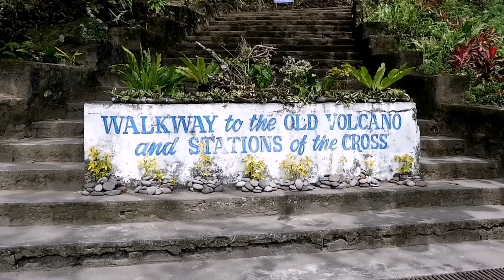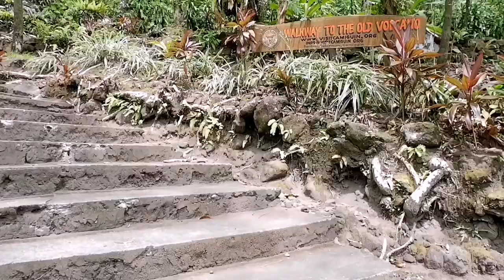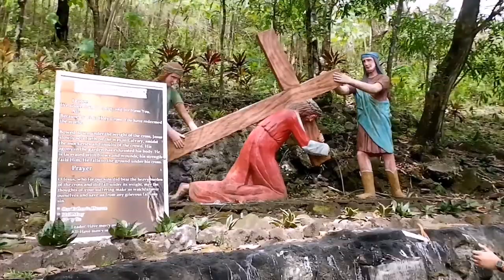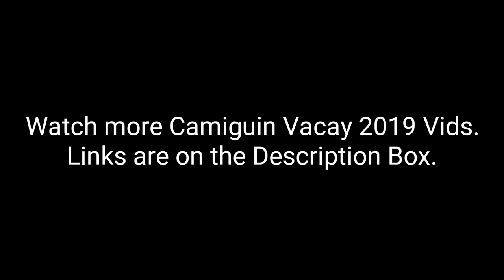Walkway to the Old Volcano | Discover Camiguin | Discover PH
Day 1
1st Stop: Walkway to the Old Volcano